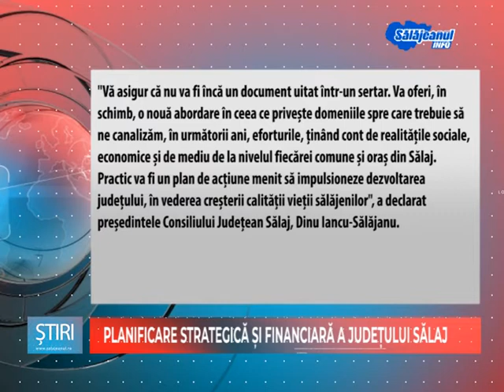PLANIFICARE STRATEGICA SI FINANCIARA A JUDETULUI SALAJ